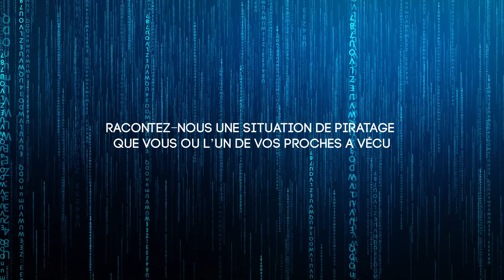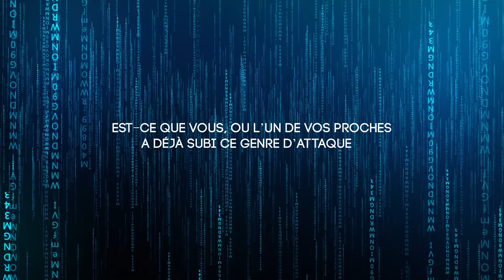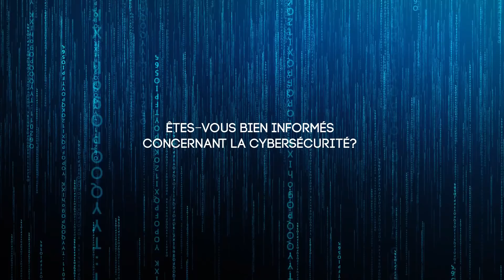FRCYBER - La cybersécurité est l'affaire de tous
Nous sommes une startup dans la cybersécurité et pour nous, la cybersécurité est l'affaire de tous.
Nous sommes allés aux quatre coins de Paris à la rencontre de divers types de profils pour en parler.
Cette vidéo est le résultat de ces échanges.